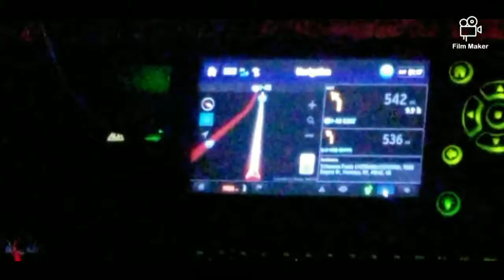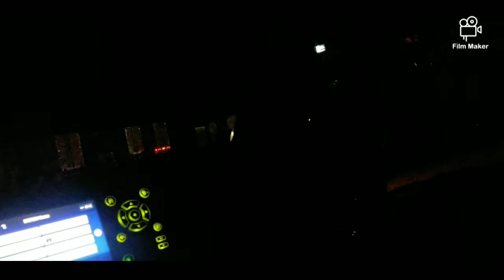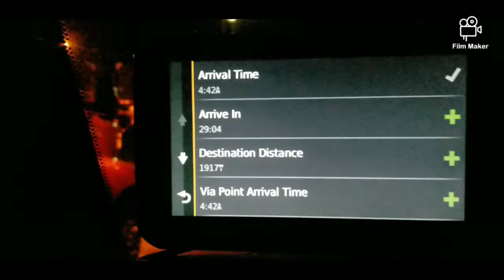Lathrop delivery/ turlock to Oklahoma city ok